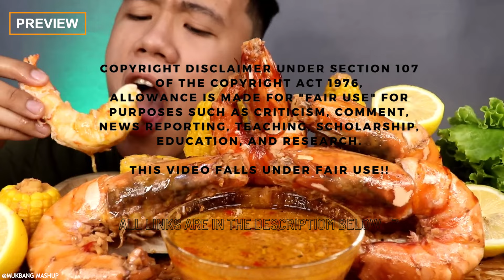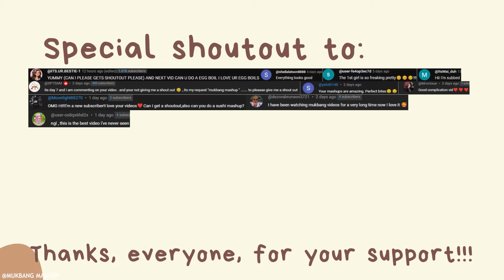😋🍤😍 Saucy Massive Prawns Mukbang: Giant Prawns Seafood Boil | MUKBANG COMPILATION🔥🍤😋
🎥🎥🎥~timestamps~🎥🎥🎥

0:00 - PREVIEW
0:17 - RUFY
1:37 - Vivas Malimban
3:06 - LINH-ASMR
4:02 - Vikky ASMR
5:43 - ALFIE EATS
6:45 - SPECIAL MENTION

🔗🔗🔗Links🔗🔗🔗